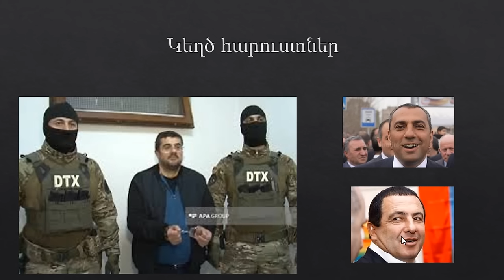Վերջին շանսը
Ոտքի Հայ ԱԶԳ: Այս շարժումը Հայի լինել չլինելու հարցն է:
Հիշեք Պաղեստինը: Հիշեք 1915 թվականը: Ոտքի